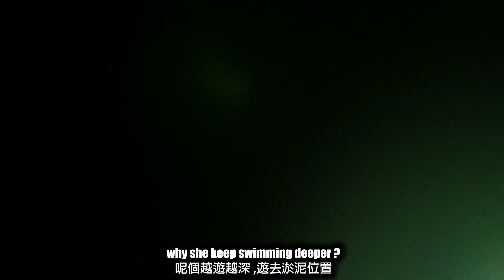[香港打魚]尋找花蟹的故事 大牛鰍篇 Guest : Summer and Johnson , Finding Crab and Flathead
香港打魚 Spearfishing Hong Kong

尋找花蟹的故事 大牛鰍篇
Finding Crab and Flathead

Facebook :  Spearfishing Hong Kong 香港打魚/捉蟹/潛水/浮潛/裝備討論及一手，二手交易區